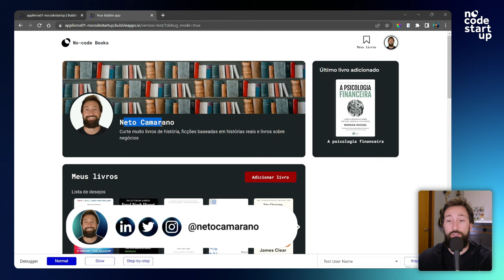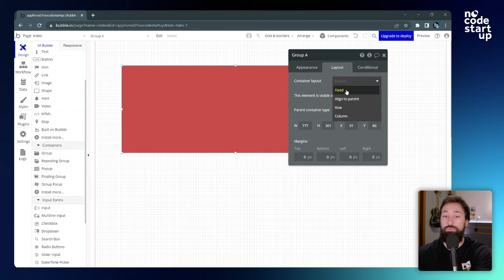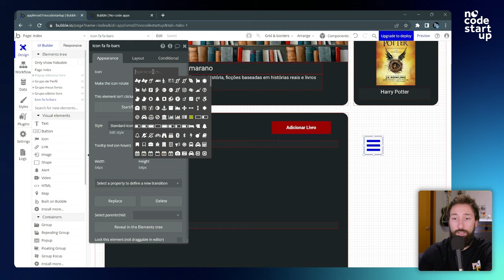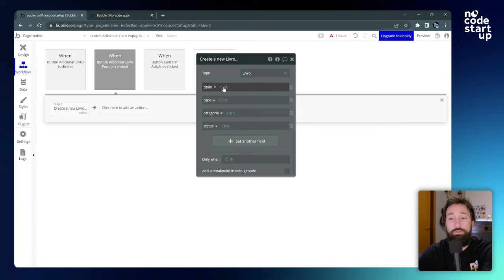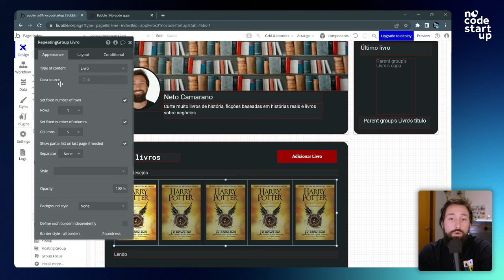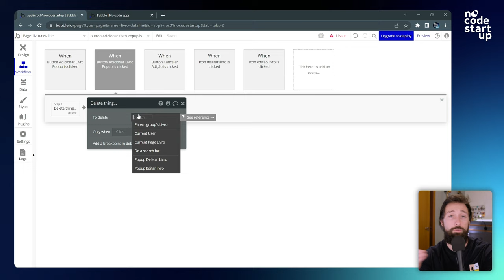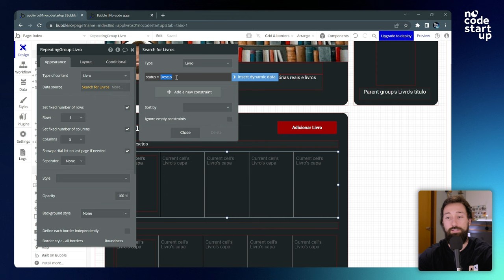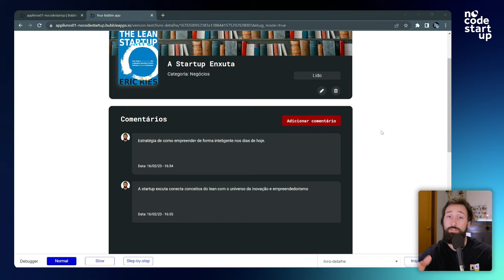Curso Bubble Gratuito Para Iniciantes [2024] Aprenda Bubble do Zero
Nesse curso de Bubble você irá aprender do zero à como criar um aplicativo de livros completo, 100% gratuito e perfeito para iniciantes darem seus primeiros passos com a ferramenta Bubble.

Você irá aprender a criar sua conta no Bubble io, desenvolver o design, banco de dados e lógicas, além de diversas boas práticas de desenvolvimento de apps.

Esse é sem dúvidas o curso de Bubble gratuito que eu gostaria de ter tido acesso quando comecei na minha jornada com no-code. Aproveitem e qualquer dúvida sobre o curso, responderemos á todos os comentários.

Aprenda no-code do zero ao avançado:
⭐ NocodePRO (Assinatura Completa): Formação Flutterflow + Bubble + Weweb + Make + Todos outros cursos técnicos:

Cursos gratuitos:
🔵 Bubble

Sobre a ferramenta Bubble:
A plataforma Bubble revolucionou a forma como empresas e negócios são criados. Hoje não é mais necessário rios de dinheiro ou um sócio sócio programador para criar seu negócio digital.

O Bubble é uma ferramenta poderosa, mas com todo esse poder, vem uma maior curva de aprendizado para dominar a ferramenta. Por isso criei esse curso com a maior atenção.

Esse curso foi pensado minuto a minuto para que o seu aprendizado seja o mais prazeroso possível, perfeito para iniciantes darem seus primeiros passos utilizando o Bubble.io.

Ementa do Curso Bubble:
00:00:00 Por Que Ver Esse Curso de Bubble.io
00:00:35 Aplicativo Que Vamos Construir
00:03:30 O Que Vamos Aprender
00:05:29 Criando a Conta e o App
00:08:07 Overview da Ferramenta Bubble
00:15:47 Planejamento do Aplicativo
00:18:56 Download do Material do Curso
00:19:38 Construção do Design
00:58:00 Banco de Dados com Bubble
01:03:22 Workflows e Lógicas CRUD
01:07:45 Criar - Create (CRUD)
01:13:05 Plugin de Notificação
01:17:38 Debugger no Bubble
01:22:41 Ler - Read (CRUD)
01:36:53 Página Dinâmica
01:41:43 Editar - Edit (CRUD)
01:50:58 Deletar - Delet (CRUD)
01:58:13 Príncipio DRY e Reusables
02:08:58 Condicionais
02:14:24 Option Sets
02:31:57 UX Grupos Repetidores
02:37:50 Desafio Comentários
02:39:23 Links Importantes